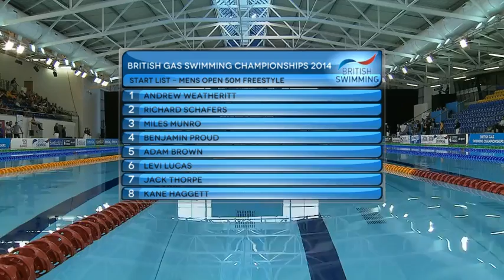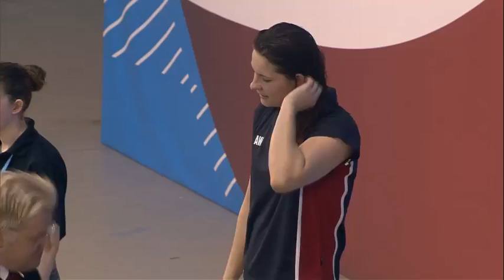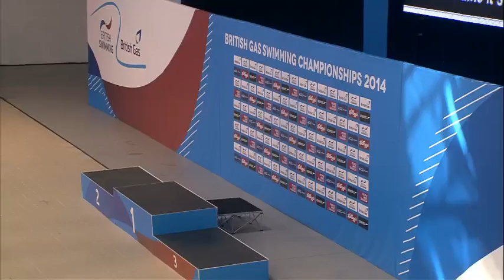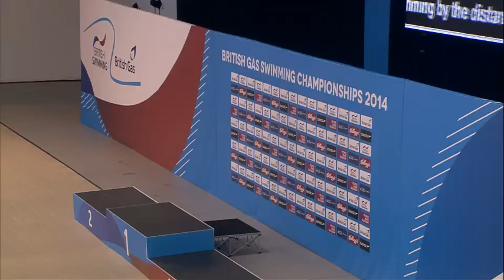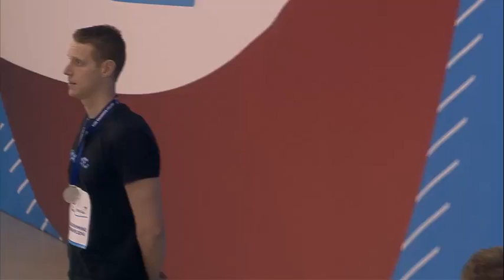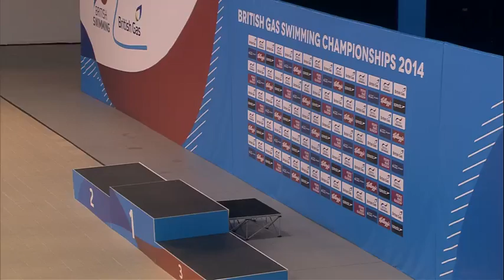British Gas Swimming Championships 2014 - Finals Day Six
Recorded footage from the live streamed Finals action on day six, the final day, of the British Gas Swimming Championships 2014.